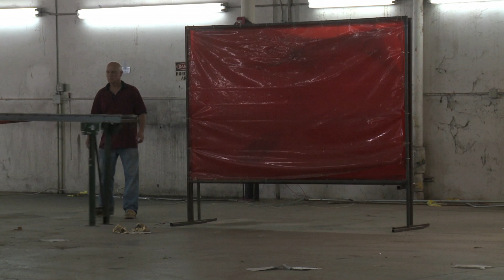Greg Winters - Canadian Valley Strong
Dr. Greg Winters and the Canadian Valley Tech Center staff in El Reno, Okla., begin cleanup and recovery efforts after a tornado damaged the campus.